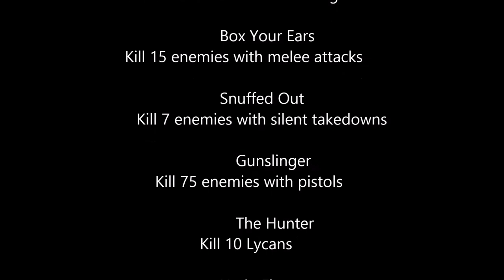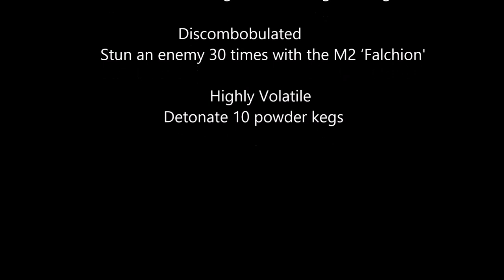The Order 1886 Trophies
The Marksman
Kill 5 enemies with a headshot during Blacksight
 Well Rounded
Kill an enemy with every weapon
 Modern Marvels
Kill 40 enemies with science weapons
 Collateral Damage
Kill 3 enemies with a single explosion
 Between the Eyes
Kill 100 enemies with a headshot
 Undivided Attention
Kill 25 enemies during Blacksight
 From the Hip
Kill 25 enemies without aiming
 Box Your Ears
Kill 15 enemies with melee attacks
 Snuffed Out
Kill 7 enemies with silent takedowns
 Gunslinger
Kill 75 enemies with pistols
 The Hunter
Kill 10 Lycans
 Up in Flames
Incinerate 15 enemies
 Inspector First Class
Find all inspect items
 Archivist
Collect all phonograph cylinders
 Well-read
Inspect all newspapers
 Detail Oriented
Inspect all photographs and documents
 Power of Observation
Inspect all objects
 Brilliant!
Shoot an airborne grenade during Blacksight
 Discombobulated
Stun an enemy 30 times with the M2 ‘Falchion'
 Highly Volatile
Detonate 10 powder kegs